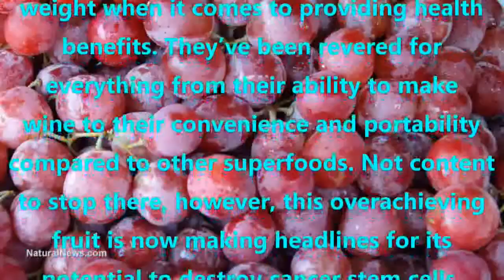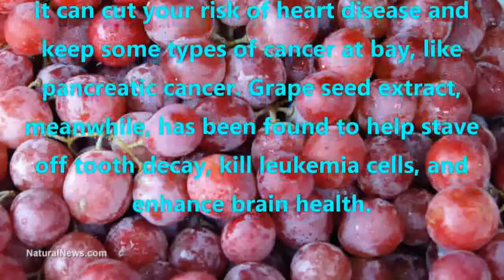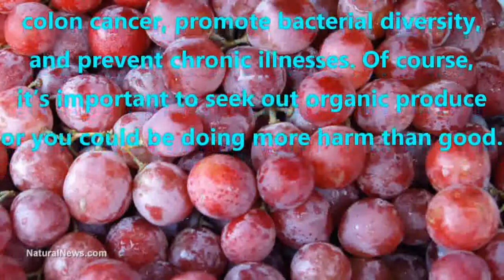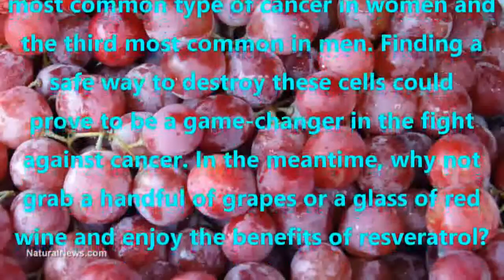Grapes make chemotherapy obsolete Combination of two powerful nutrients in wild grapes found to dest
Grapes make chemotherapy obsolete? Combination of two powerful nutrients in wild grapes found to destroy cancer stem cells without harming healthy cells

Grapes might be one of the smaller fruits out there, but they punch far above their weight when it comes to providing health benefits. They’ve been revered for everything from their ability to make wine to their convenience and portability compared to other superfoods. Not content to stop there, however, this overachieving fruit is now making headlines for its potential to destroy cancer stem cells.

A team of researchers at Pennsylvania State University tested the effects of grape seed extract and a polyphenol compound found in the fruit known as resveratrol. Working on the theory that nearly all cancerous tumors are fueled by cancer stem cells, they examined 52 mice who had colon cancer tumors. The animals were divided into three groups for the study, one of which was fed the combination of grape compounds. A second group was given an anti-inflammatory drug that can reduce tumors known as sulindac, while the third group stuck to a normal diet and served as the control.
50 percent decrease in tumors

In the group of mice who were fed the grape compound, the number of tumors fell by an impressive 50 percent. While a similar decrease was seen in the group taking sulindac, that group suffered gastrointestinal toxicity; those taking the grape compound did not.

Interestingly, these two nutrients did not suppress the cancer stem cells as much when they were taken in small doses separately. Instead, researchers found that they got the best results when the two were combined. Best of all, the combination is not toxic to healthy cells, which means they could form the basis of a cancer treatment that is far safer than chemotherapy.

Resveratrol is found in the skin and seed of grapes, and you can also find it in foods like pomegranates, blueberries and cranberries. Past studies have shown that it can cut your risk of heart disease and keep some types of cancer at bay, like pancreatic cancer. Grape seed extract, meanwhile, has been found to help stave off tooth decay, kill leukemia cells, and enhance brain health.
Nature has the answers

This is just the latest example of nature providing the answer to one of life’s problems. Professor Vanamala, who led the study, said that plant-based diets provide the body with vital compounds that can kill cancer stem cells, so he recommends that people eat a variety of colorful vegetables and fruits to help prevent colon cancer, promote bacterial diversity, and prevent chronic illnesses. Of course, it’s important to seek out organic produce or you could be doing more harm than good.

Professor Vanamala pointed out that cultures that eat a plant-based diet typically have the lowest rates of colon cancer, and he feels this is because their food is covering all the bases by giving people a wide variety of compounds that can target the different pathways cancer stem cells depend on for their survival.

It is hoped that these compounds’ effects can be studied on humans and eventually lead to a new solution for protecting against colon cancer and preventing its recurrence in survivors. It couldn’t come at a better time as nearly 100,000 people are expected to develop the disease this year, according to estimates from the American Cancer Society. It’s the second most common type of cancer in women and the third most common in men. Finding a safe way to destroy these cells could prove to be a game-changer in the fight against cancer. In the meantime, why not grab a handful of grapes or a glass of red wine and enjoy the benefits of resveratrol?